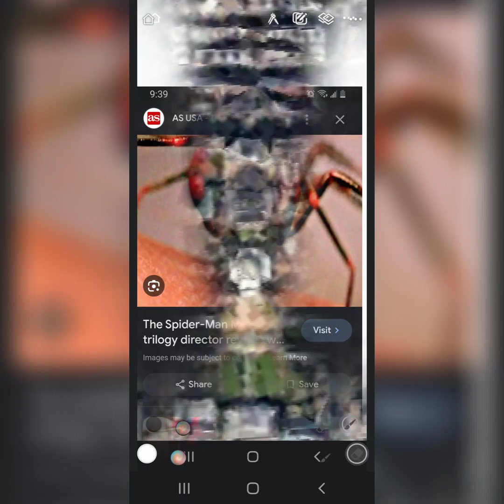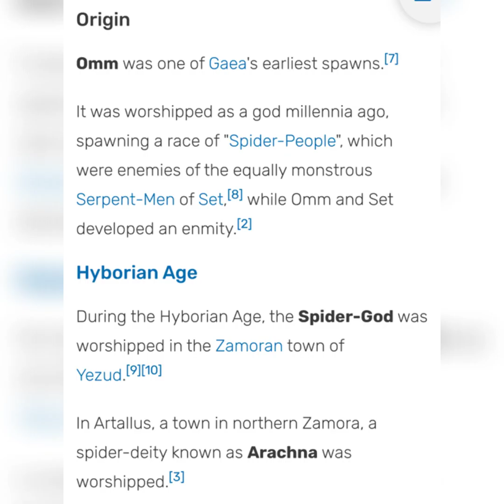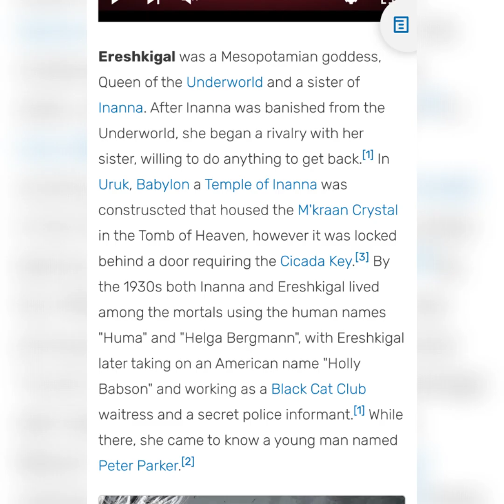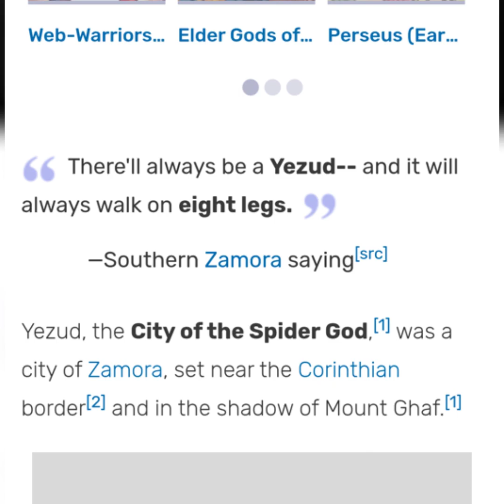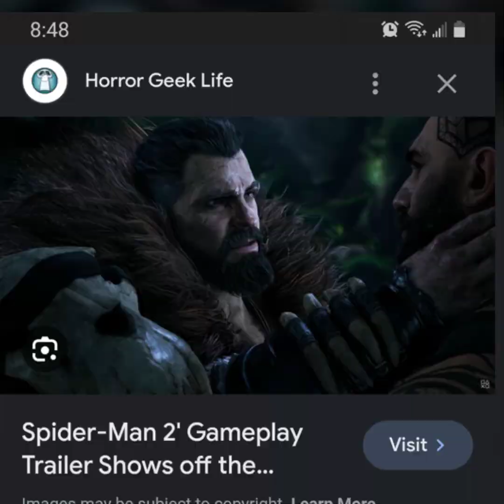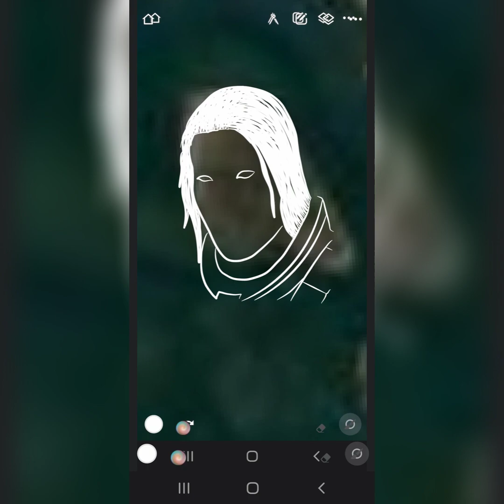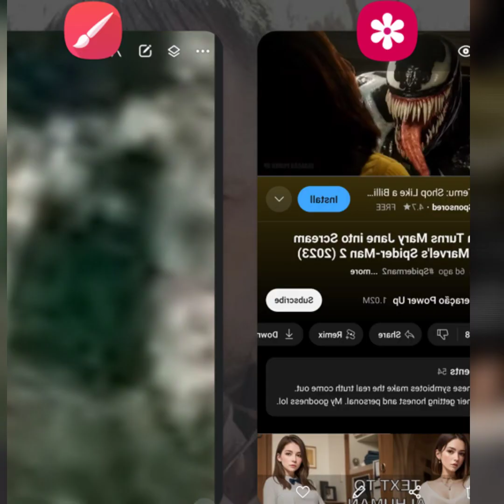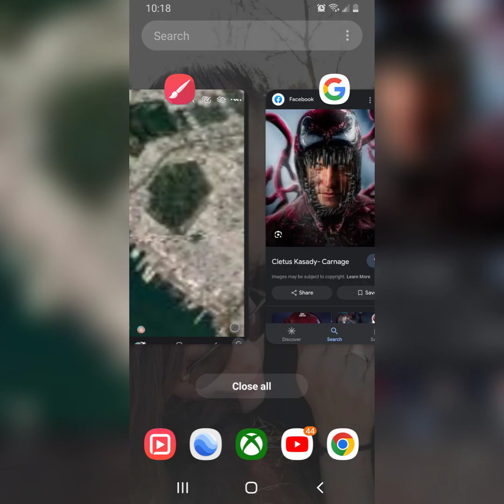Spider-Man 🕷 found on map part 2 .